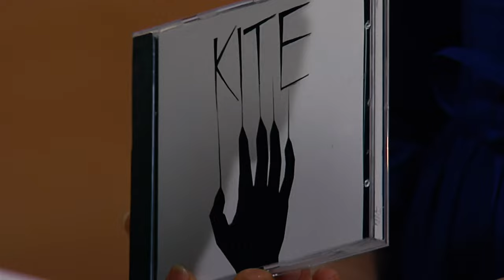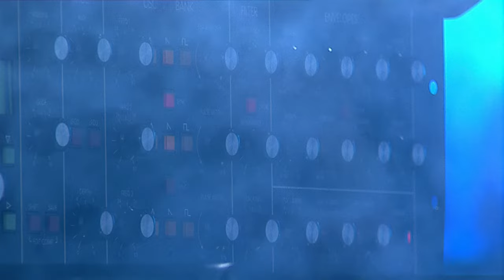Kite - Live + interview in Swedish morning show 2008 (4K remaster)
The electronic duo Kite performing live in Swedish morning show "Nyhetsmorgon",

00:00:00 Music journalist Fredrik Strage
00:00:21 Ways to Dance
00:03:51 Interview
00:07:43 My Girl and I